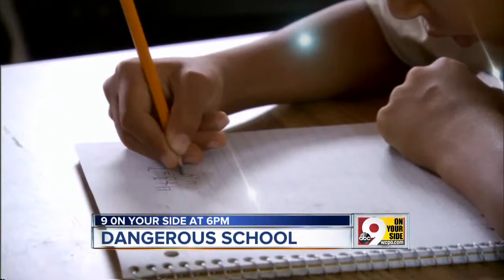2 car crash in Milford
Car rolled over, injuries reported.